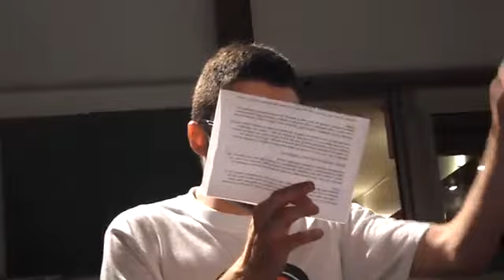I Titans Awards 2011/2012, parte 3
Terza ed ultima parte degli emozionanti Titans Awards per la stagione sportiva 2011/2012:
- Premio Molti Nemici Molto Onore (sottoposto a censura) vinto ex aequo da Giacomo Fiumi e Marco Corrente;
- Premio Coppia Dell'Anno vinto dai genitori di un provatissimo Gianluca Cairo;

Grazie ragazzi, ci vediamo in Promozione!